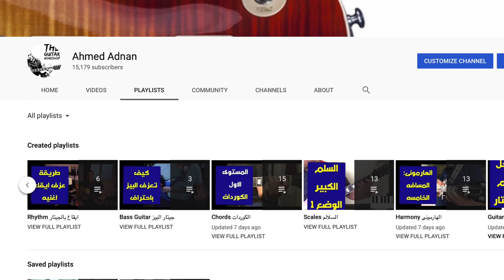تعليم جيتار - اشتري جيتار منين ؟ - Where to buy guitars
فيديو سريع عن اماكن شراء الجيتار و استخدام اليوتيوب